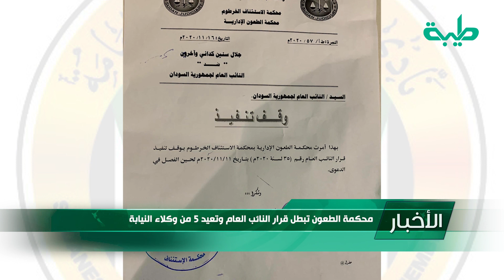موجز الرابعة ليوم 17-11-2020